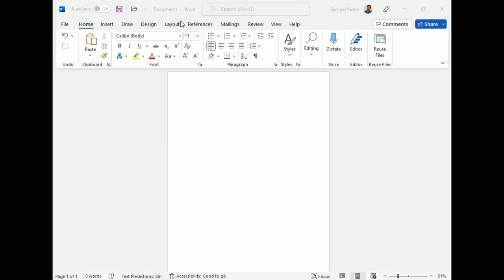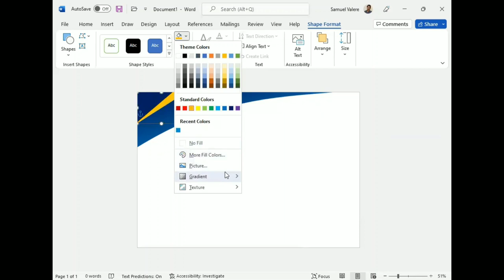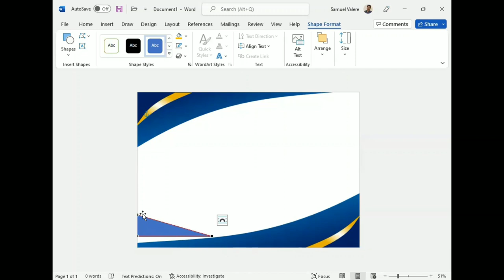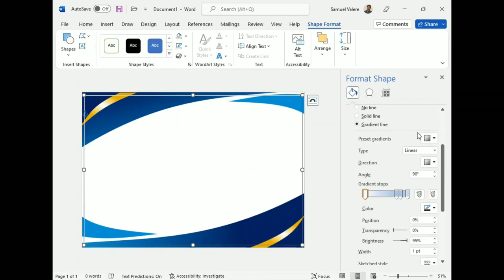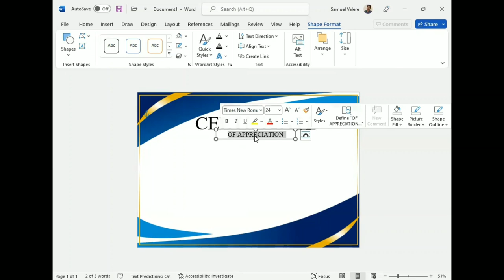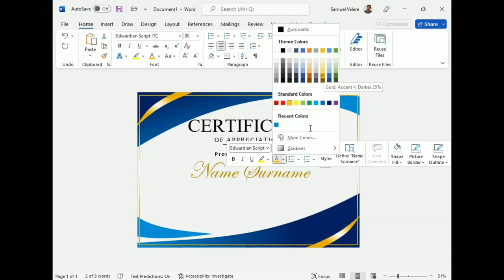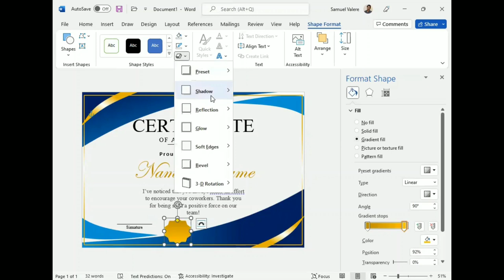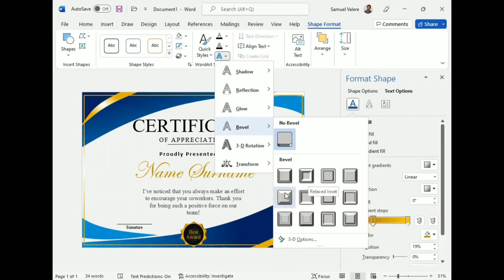Certificate Design in Microsoft Word | Creative Design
In this tutorial, I am going to show you how to design a creative certificate in MS Word.